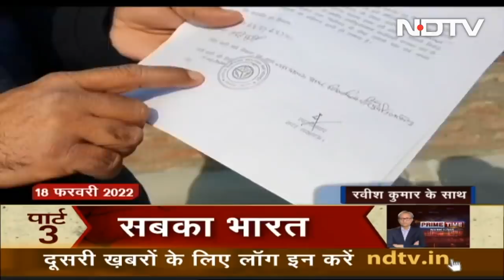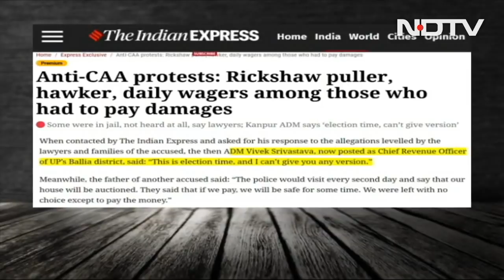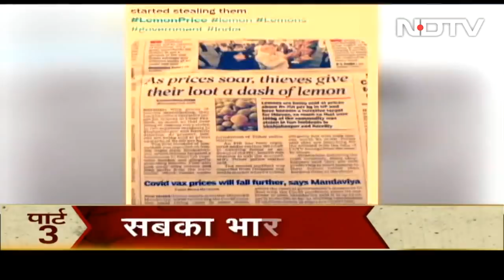Prime Time With Ravish | Outrage Over 'Bulldozer Raj': Madhya Pradesh Government Brazens It Out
Prime Time With Ravish Kumar - April 13, 2022: Curfew continues in Madhya Pradesh's Khargone after violence during Ram Navami celebrations. So far, 95 people have been arrested in connection with the violence. The local authorities on Monday started bulldozing "illegal houses and properties" of those prima facie found to be involved in the violence. 52 properties have been demolished till yesterday. (Audio in Hindi)